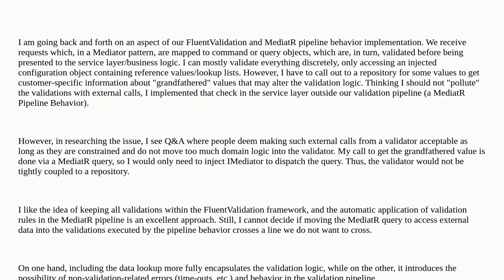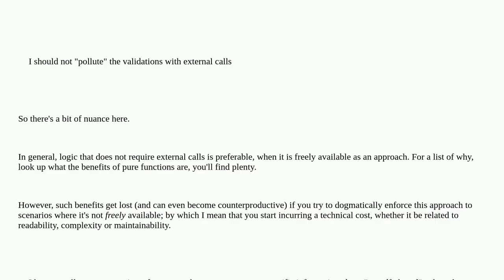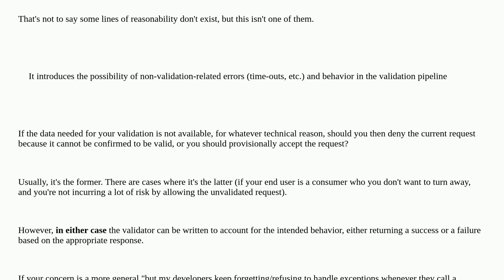Softwareengineering: Validation logic dependencies and separation of concerns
Validation logic dependencies and separation of concerns

A special thanks goes out to the community

  single-responsibility separation-of-concerns asp.net-core dependency-management clean-architecture